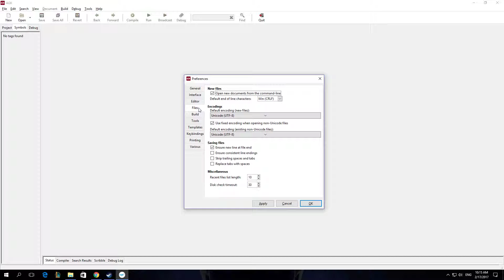How To Enable Strip Trailing Spaces and Tabs In App Game Kit AGK